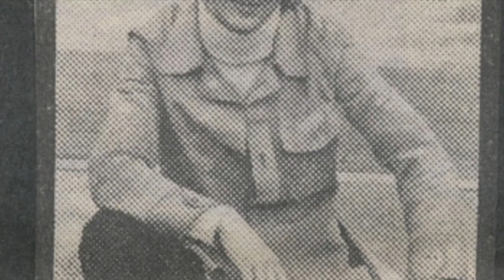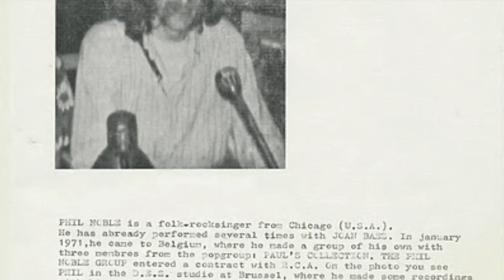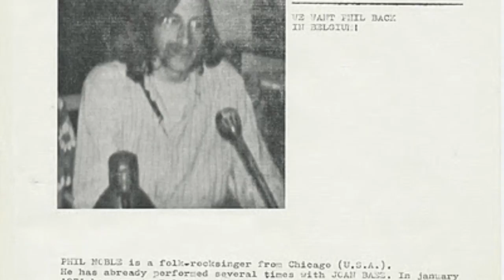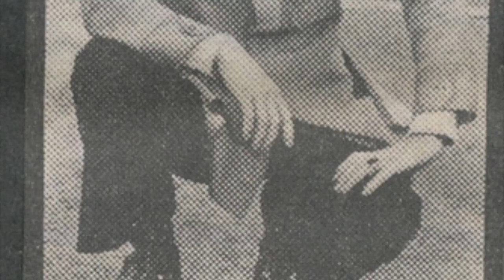Phil Noble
Orphan boy     Phil Noble